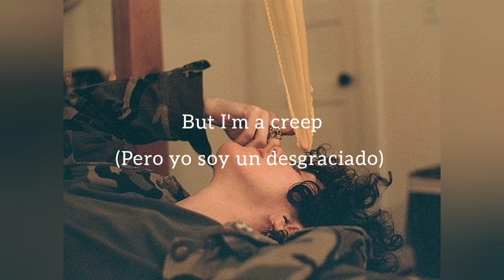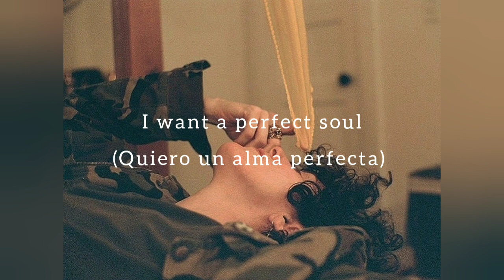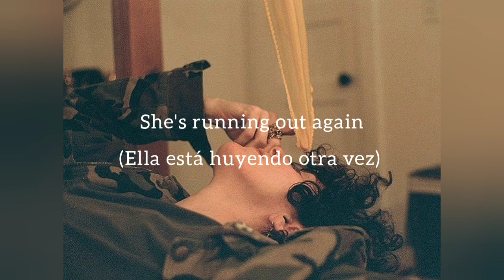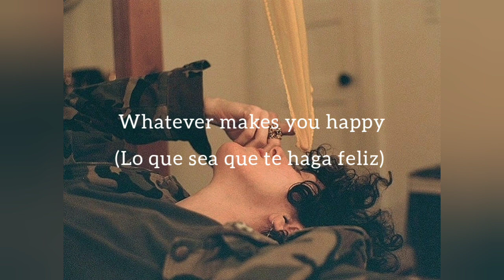LP – Creep (LYRICS + Sub. español) [Radiohead Live Cover]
This is a cover video of "Creep" by Radiohead performed by LP (Laura Pergolizzi) with lyrics in english and spanish included.